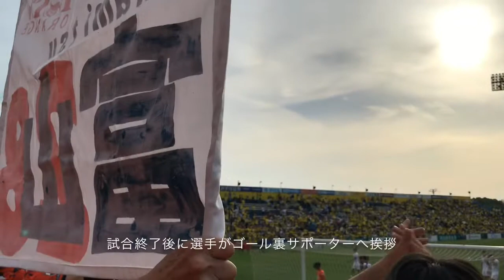2019/5/26大宮アルディージャ(柏レイソル戦)アウェイゴール裏サポーター応援風景、吉永昇偉選手Jリーグ初出場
2019J2リーグ第15節
大宮アルディージャ(柏レイソル戦)
5月26日(日曜日) 15時キックオフ
三協フロンテア柏スタジアム(日立台)

＊アウェイ(大宮アルディージャ)サポーターの熱い応援風景
＊吉永昇偉選手のJリーグ初出場(公式戦)
＊フアンマ・デルガド選手の同点弾
＊3試合連続の引き分け(11戦負け無し)

天候/晴、気温/ 31.8℃、湿度 / 26%
主審/木村博之、副審/作本貴典、竹田明弘
第4の審判/勝又弘樹

試合結果
柏レイソル 1-1 大宮アルディージャ
シュート数 15-11
得点/28オルンガ、66フアンマ・デルガド